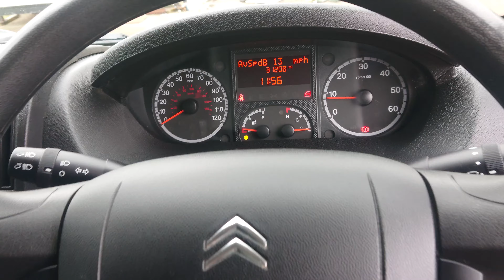Citroen relay l1 h1 2013